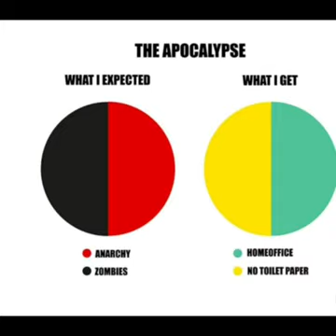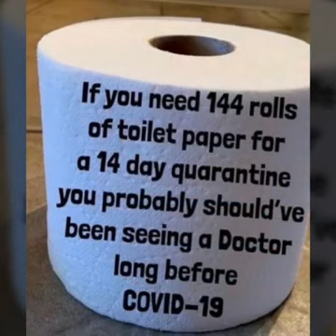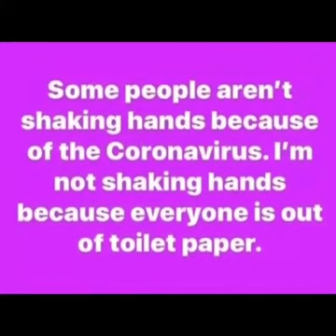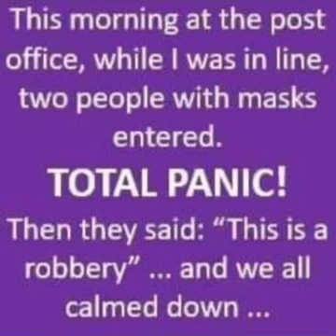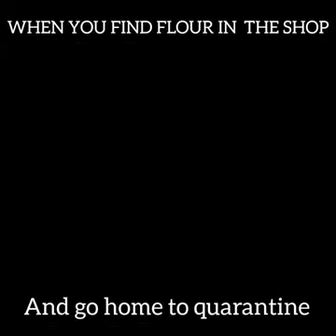Funny side of CORONA virus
In these tough days it's hard to laugh a little!
Days,weeks or even months of isolation is hard...
So,let's look a little funnier side of this situation and relax a little..